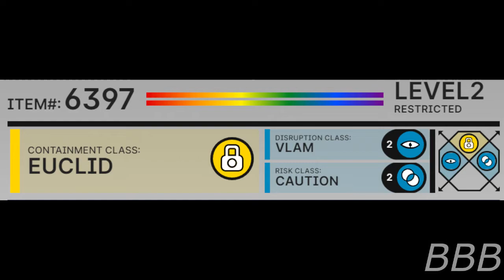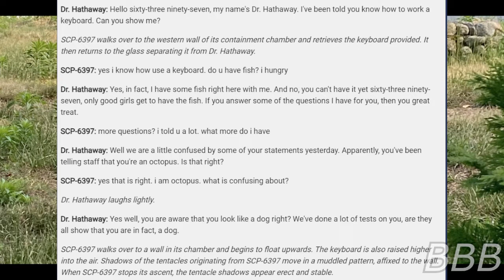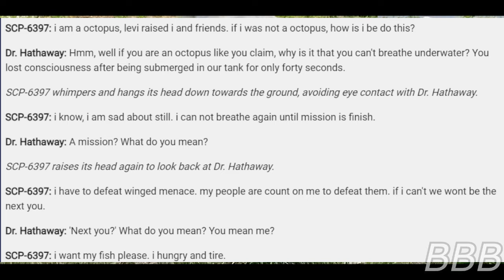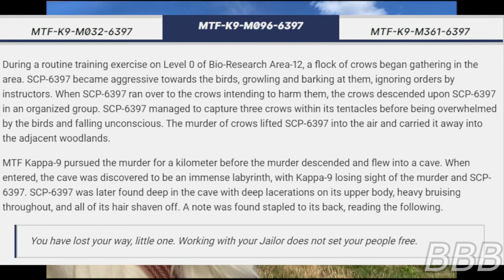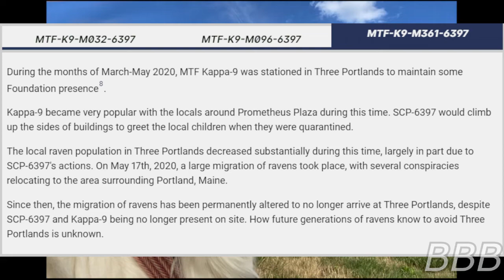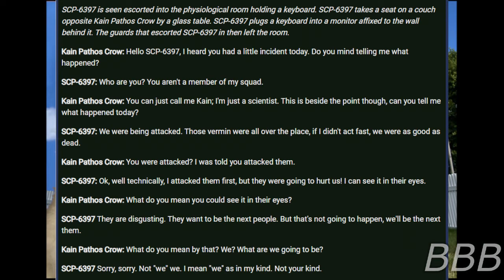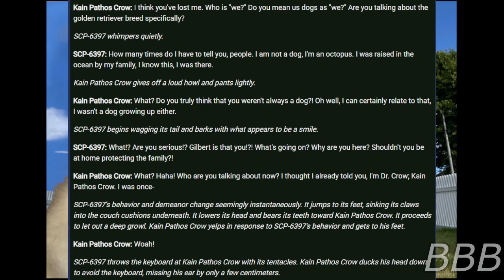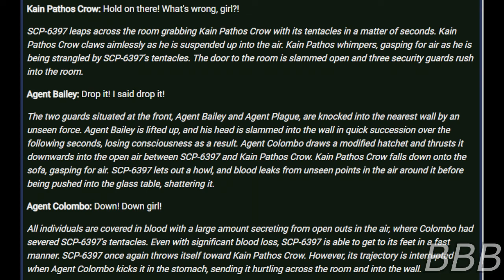SCP 6397 A Good Girl| MTF K-9 Member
SCP-6397 is an intelligent female golden retriever with invisible tentacles, though she insists that she's an octopus modified to traverse on land to hunt down and destroy the octopi's natural enemy on being the next intelligent lifeforms, the crows, ravens and roos. She became a member of the Foundation's all-canine Mobile Task Force Kappa-9 Bad Boys while in containment while continuing on her anti-Corvus mission.